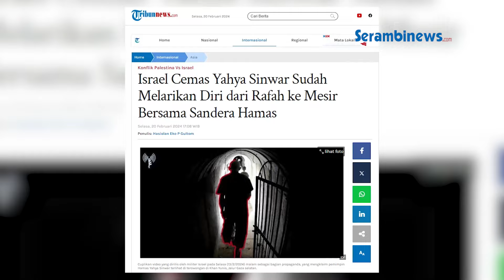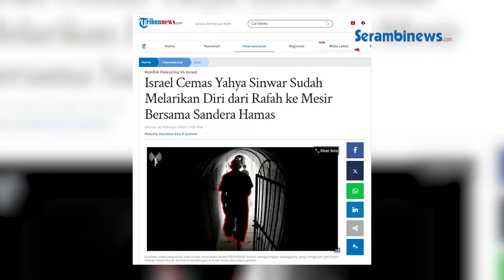Pemimpin Hamas Yahya Sinwar Diklaim Berhasil Melarikan Diri ke Wilayah Mesir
SERAMBINEWS.COM - Seorang pejabat keamanan Israel mengklaim memiliki informasi yang menunjukkan kalau para pemimpin Hamas, termasuk Yahya Sinwar dan saudaranya, baru-baru ini berhasil melarikan diri melalui terowongan antara Rafah ke wilayah Mesir, Selasa (20/2/2024).

Sumber keamanan yang sama menyebutkan, Israel dalam beberapa tahun terakhir telah mengawasi sekitar sepuluh terowongan besar yang dapat menampung mobil dan truk kecil di daerah perbatasan dengan Mesir tersebut.

Dilaporkan juga, Israel meyakini kalau Hamas menyelundupkan senjata Iran, termasuk rudal dan perangkat teknologi, melalui terowongan ini.

vo: syita
ev: nash